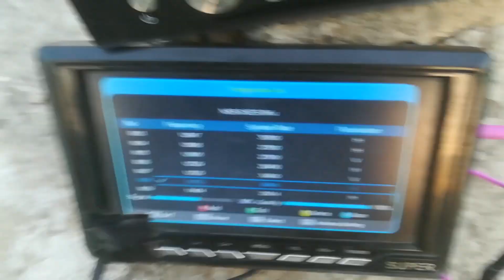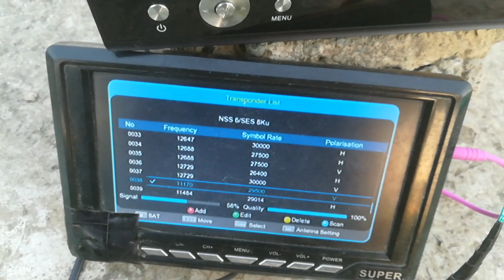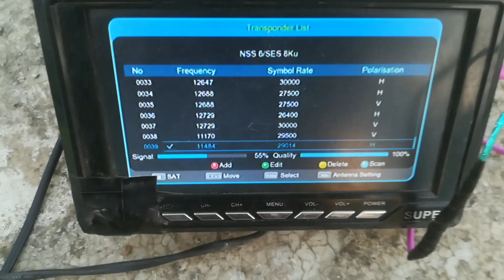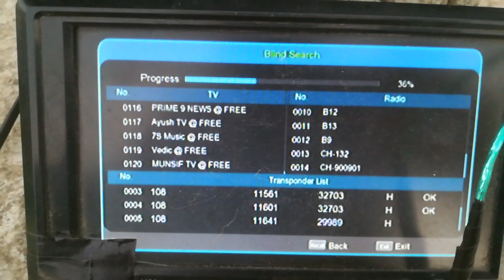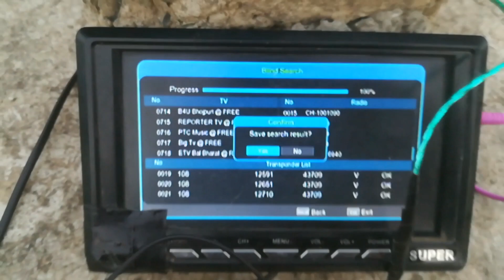Airtell@108E dish setting from Nss6 95 E ku band satellite on 2feet dish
in this video i will share you airtell 108east dish setting from nss6 95east ku satellite on 2 feet dish